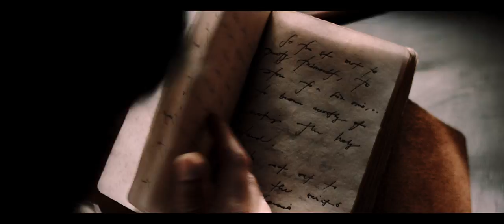Ignacio de Loyola -- FULL TRAILER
JESCOM FILMS PHILIPPINES presents the feature film IGNACIO DE LOYOLA starring Andreas Muñoz, Javier Godino, and Julio Perillan. Coming soon on 27 July 2016 in select cinemas. ‪#‎IgnacioMovie‬
A modern and very human take on the story of St. Ignatius of Loyola, the founder of the Jesuits, often called 'The Saint of Second Chances.' ‪#‎WhatWouldYouGiveUp‬